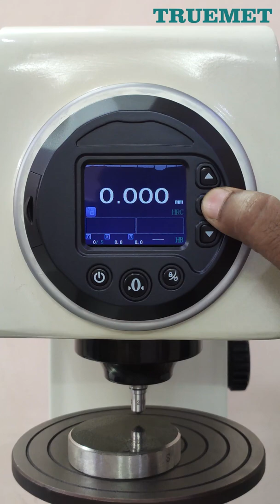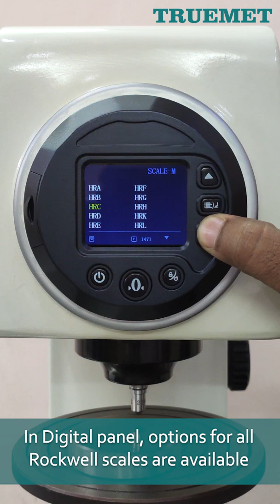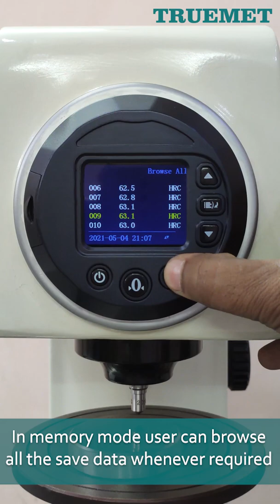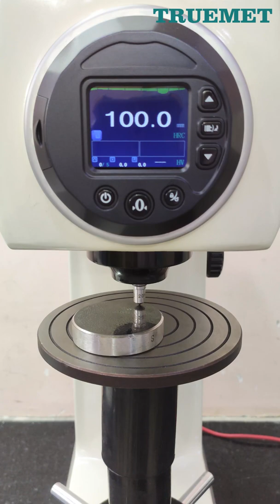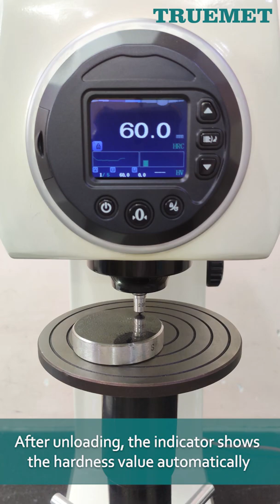Motorized Digital Rockwell Hardness Tester || TRUEMET (TRH-150-DM)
🔍 Explore TRUEMET TRH-150-DM: Your Precision Hardness Solution!

Are you in the world of materials testing, quality control, or manufacturing? Look no further! Introducing the TRUEMET TRH-150-DM, a cutting-edge Motorized Digital Rockwell Hardness Tester designed to elevate your hardness testing game.

🌟 Key Features:

Precision Measuring: Accurate and repeatable hardness measurements for a wide range of materials.
Motorized Testing: Say goodbye to manual adjustments! Our motorized system ensures consistent test force application.
Digital Display: Clear, intuitive results displayed on a high-resolution screen.
Rockwell Scales: Test across Rockwell scales (A, B, C, D, E, F, G, H, K) with ease.
Automatic Data Logging: Streamline your workflow by capturing and storing test data automatically.
Robust Build: Built to withstand demanding industrial environments.
🔧 Applications:

Metals: From steel to titanium, assess hardness across various metal alloys.
Plastics and Composites: Evaluate hardness in polymers, ceramics, and composite materials.
Heat Treatment Verification: Ensure consistent hardness after heat treatment processes.
Quality Assurance: Trustworthy results for product quality checks.
🎯 Why Choose TRUEMET TRH-150-DM?

Accuracy: Get reliable hardness values every time.
Efficiency: Save time with motorized testing and automated data recording.
Durability: Built to last, even in rugged environments.
User-Friendly: Intuitive interface for hassle-free operation.
Support: Our dedicated team is here to assist you.

Got questions? Drop them in the comments below. Let’s unlock hardness testing excellence together! 💪🔍📏

MODEL- TRH-150-DM